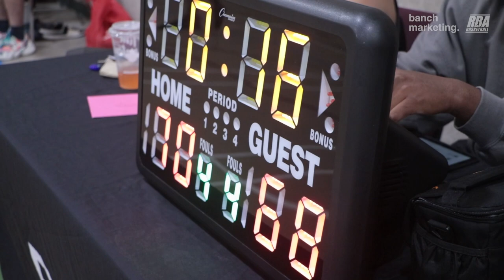2023 Surrey Spring Rec - Impact vs Roundboys - Roundball BC Mens Basketball League